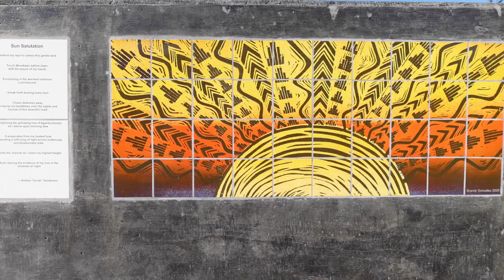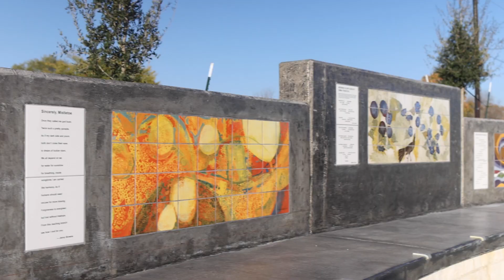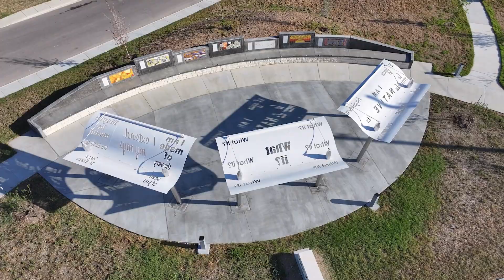Keeley Civil | Poet's Pointe